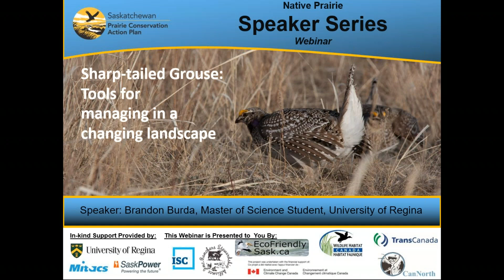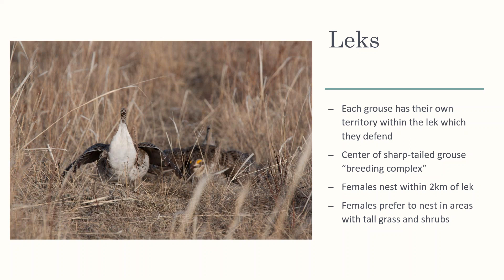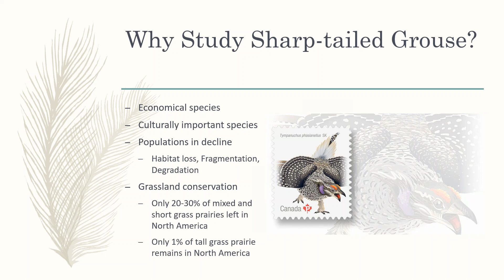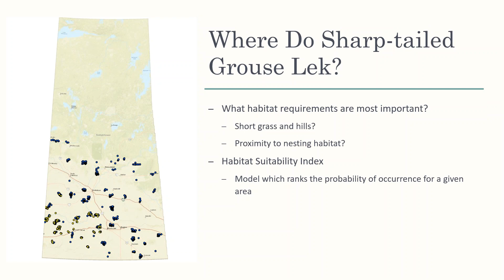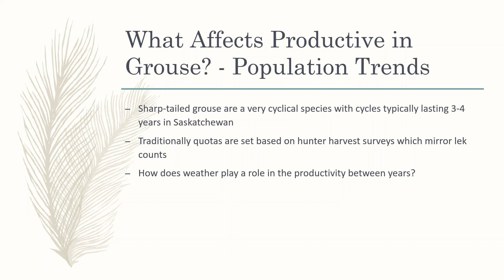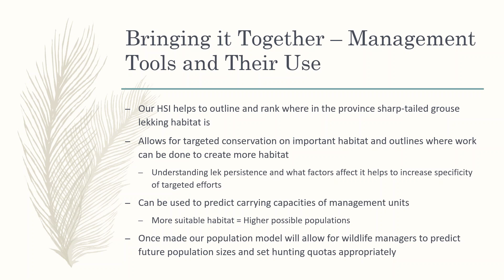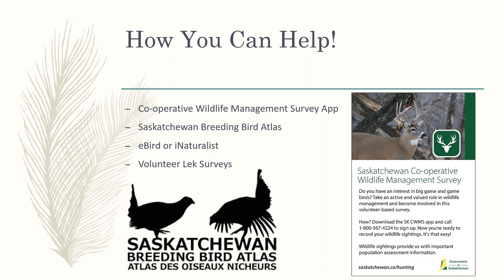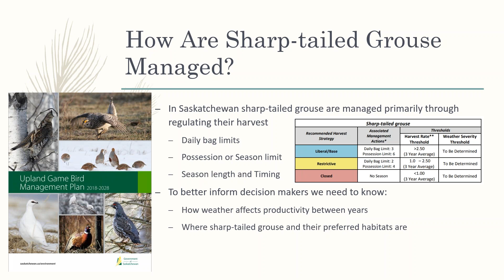Sharp tailed Grouse Tools for managing in a changing landscape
Presentation: Sharp-tailed Grouse: Tools for managing in a changing landscape

Speaker: Brandon Burda, Masters of Science student at the University of Regina

Presentation summary:
Sharp-tailed grouse are a favorite species of hunters and nature lovers alike, and are well known for their dancing grounds known as leks. They can be found in a variety of habitats but are most commonly known as grassland birds. Grasslands today stand as one of the most impacted habitats on earth, with estimates of only 20-30% of North America's prairies remaining today. Development though in and around grasslands isn't going to stop any time soon, and as such it is important to study and manage for any disturbances these activities may cause. Sharp-tailed grouse are of particular interest economically as a hunted species, but also as a possible grassland health indicator as they require a variety of grassland characteristics to be successful. Please join me as I go through my current research at the University of Regina where I'm studying sharp-tailed grouse leks in order to develop various tools to aid in their conservation and management.

Biography:
Brandon Burda is a current Masters student at the University of Regina studying sharp-tailed grouse and their lekking habits. Originally from Ontario, Brandon completed his undergraduate degree at Carleton University studying both biology as well as earth sciences. After which he also completed Algonquin Colleges Outdoor Adventure Naturalist program. When not working on his Masters he can be found camera in hand exploring Saskatchewan.

This Native Prairie Speaker Series is Presented by:
TransCanada Corporation, Canada North Environmental Services, Environment and Climate Change Canada, EcoFriendly Sask, Information Services Corporation, and Wildlife Habitat Canada. In-kind support for today’s webinar has been given by the University of Regina.

Hosted by: Caitlin Mroz, Stewardship Coordinator with Prairie Conservation Action Plan